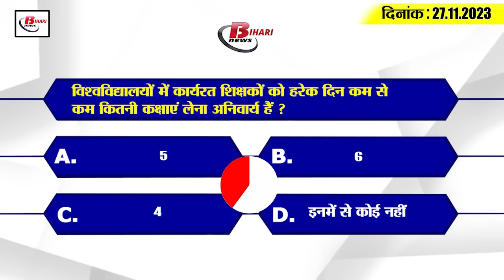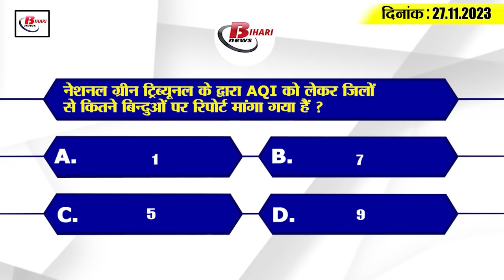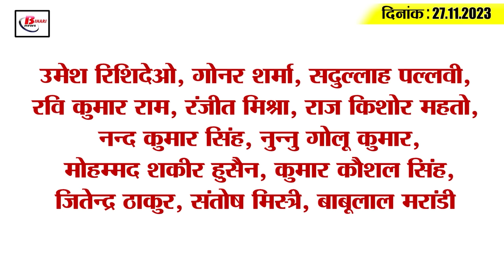Get Today Bihar Evening breaking news of 27 Nov 2023 on BPSC 69th Main Exam, kk Pathak, Nitish kumar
1. Crowd gathered at the Ganga ghats of Bihar on the occasion of Kartik Purnima.

2. Forms filled for BPSC 69th Main Exam from today

3. Begusarai's Murari selected for Vijay Hazare Trophy

4. KK Pathak's big action against teachers missing from school

5. Nitish Kumar gave information about the construction of Darbhanga AIIMS

6. Education Department's big order for college teachers

7. 65% reservation in Bihar challenged in Patna High Court

8. Nitish Kumar gave a gift worth crores to DMCH

9. NGT registered a case on Bihar's high AQI and asked questions.
10. Father made a big revelation regarding Akshara Singh's entry into politics.

11. KK Pathak was shocked to meet new teachers at the training center

12. Tejashwi Yadav took a jibe at CM Yogi

13. Lalu's close taunt takes a dig at Nitish

14. 3 Indian batsmen did wonders in T-20 cricket.

15. Know what are the rates of petrol and diesel in Bihar today